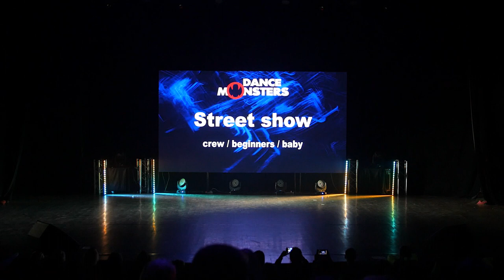1113 Dreamway Company